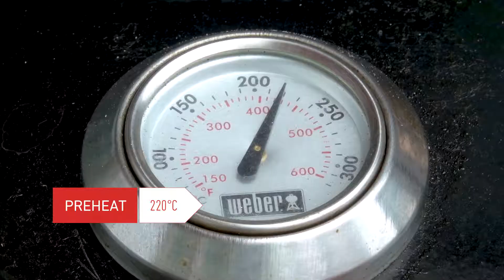Smoked Honey Glazed Salmon | Grilling the Weber Way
Specially from the Weber Grill Academy in Japan, we use our Weber Cedar Planks to infuse a wonderful smoky taste to delicious and healthy salmon fillets that would satisfy all taste buds. Grill it yourself on a Weber grill with this recipe.